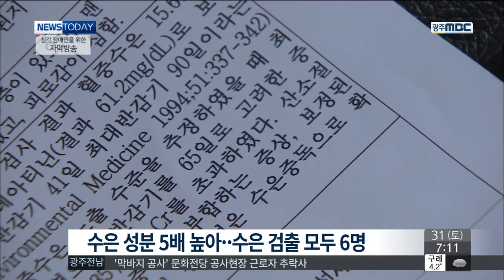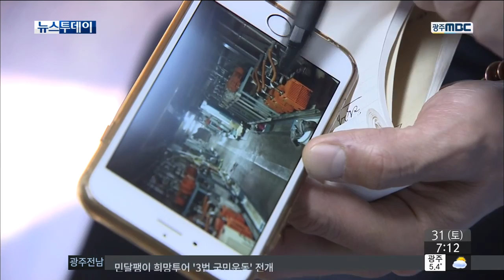[뉴스투데이]수은 중독 검찰 고소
(앵커)
광주에서 발생한
집단 수은 중독 의심 사고의
파장이 번지고 있습니다.

의심 환자가 계속 늘고 있는 가운데
맹독성 물질인 수은을
몰래 묻어버렸다는 의혹에 대해
환경당국이 조사에 착수했습니다.

일부 의심 환자는 작업을 하기 전에
미리 위험을 알리지 않았다며
해당업체 대표를 검찰에 고소했습니다.

(기자)

광주의 한 조명기기 생산업체에서
설비 철거작업을 했다
수은 중독 의심 증상을 보인 김 모씨..

소변에서 정상인보다
5배 높은 수은 성분이 검출됐습니다.

김 씨처럼 철거작업에 참여했다가
수은이 검출된 근로자는 모두 6명에 이릅니다.

근로자들의 중금속 집단 중독이 사실상 확진된 가운데 해당 조명 기기 생산업체에서
수은으로 추정되는 물질도 발견됐습니다.

영산강유역환경청은 발견된 물질에 대해
폐기물 처리 명령을 내리는 한편,
공장측이  수은을 땅에 묻었다는 의혹도
밝히기 위해 토양 시료를 채취해
분석을 의뢰했습니다.

(전화녹취)영산강유역환경청 관계자/(음성변조)
"바닥에 수은으로 보이는 물질 같은 거 있잖아요..은색 흔적이 있었고요. 확실하게 확인할 필요가 있어서 오늘 토양 시료를 채취했습니다."

피해 근로자 일부는 해당 업체 대표 2명을
검찰에 고소했습니다.

(CG) 생산 시설에 남아있는 수은 등의
중금속 유해 위험물질을
전문업자에게 맡겨야 했음에도 불구하고
일반 인부들에게 이를 알리지 않고 철거를 맡겨
맹독성 중금속에 중독되게 했다며
고소 이유를 밝혔습니다.

(녹취)김 모씨/
수은 중독 의심 근로자(음성변조)
"수은 같은 지정폐기물은 도급을 줄 수가 없습니다. 현행법상 바로 전문처리업자에게 맡겨야 했어요 공사를..그런데 무슨 이유인지 몰라도 바로 도급을 준거죠.."

한편 고용노동부는
해당 업체에서 과거에 일했던 근로자 중에서도
수은 중독 의심 증상가 나타났다며
임시건강진단명령을 47명으로 확대해
수은 중독 파장이 계속 이어질 전망입니다.

MBC뉴스 정용욱입니다.